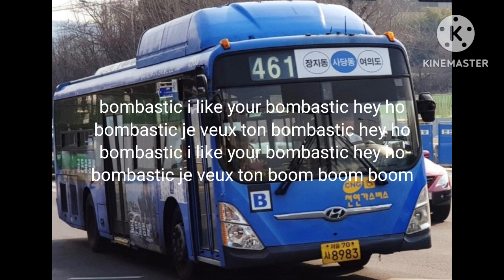붐바스틱 영어, 한국어 가사 발음영상